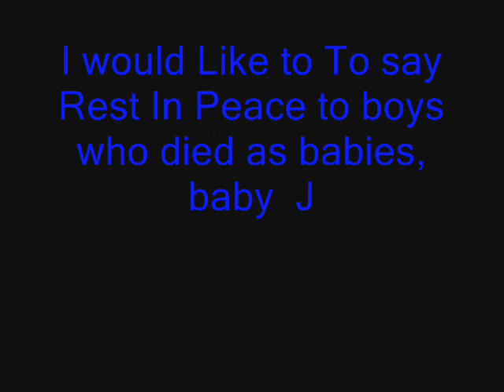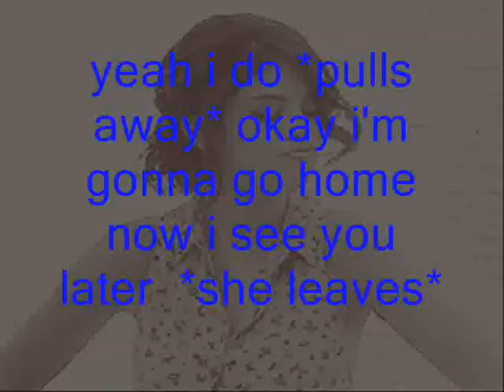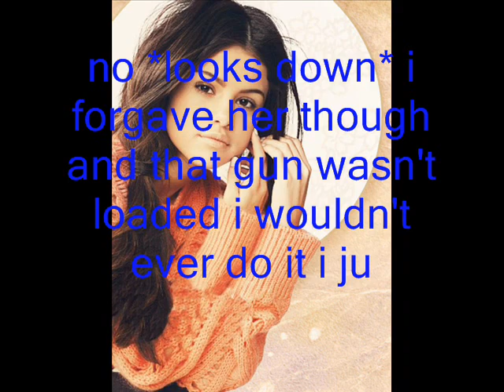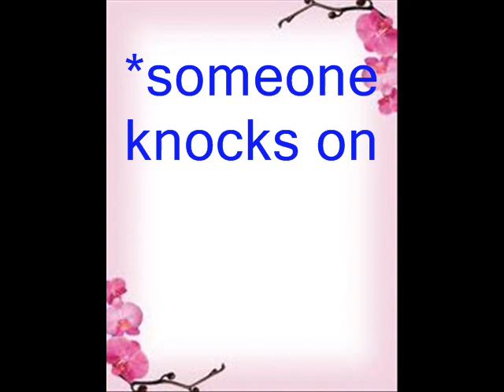~Rapunzel Rapunzel ~ _Justlena_20_